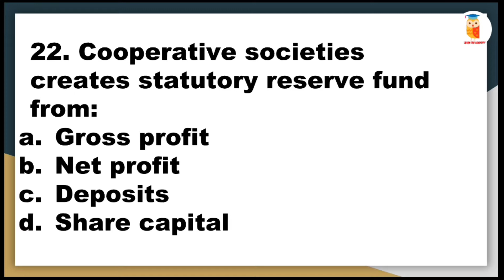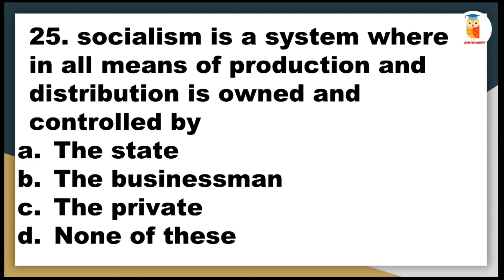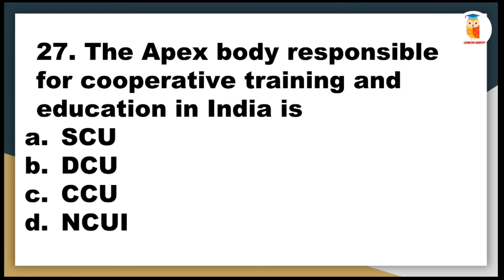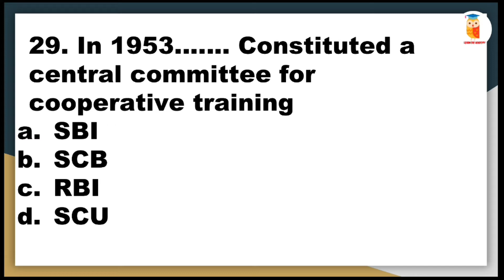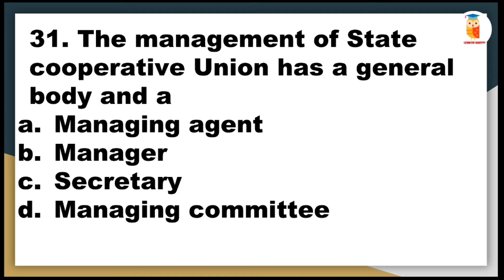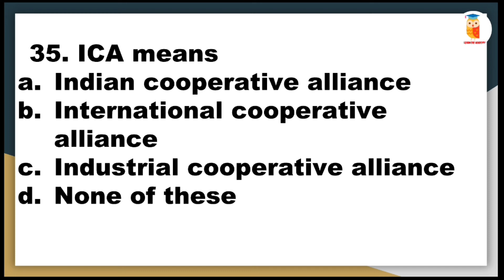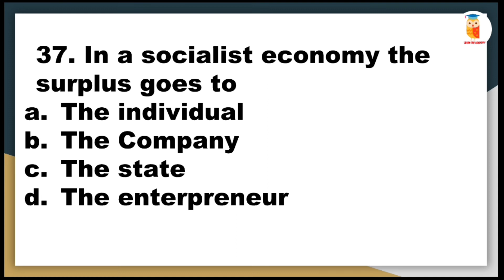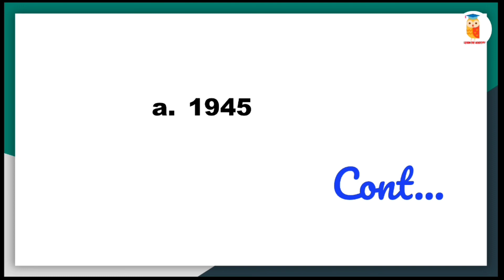Junior Co-operative Inspector(JCI) previous year question paper and answers[part 2]..Ep:49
Junior Cooperative inspector previous year question and answer..

Query solved

Co-operative bank exam previous year question papers and answers Malayalam
Cseb previous question papers